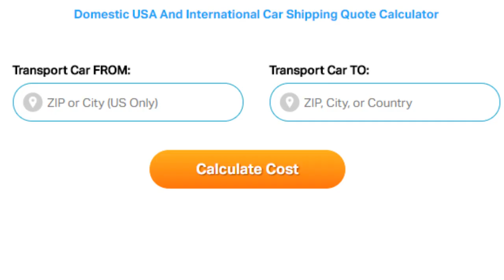Auto Transport Rates Jackson County, Oklahoma | Cost To Ship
A-1 Auto Transport has been shipping ATV, motorcycle, heavy machinery, classic, military to and from Oklahoma for over 30 years. We offer enclosed transport, door to door services and open-air transport to fit your budget. Compare Oklahoma car shipping rates & prices on our